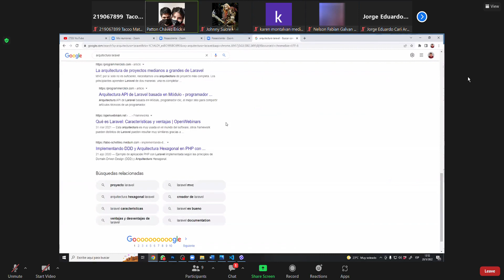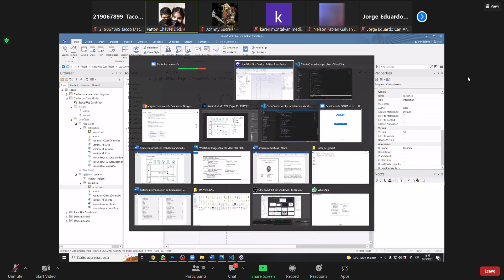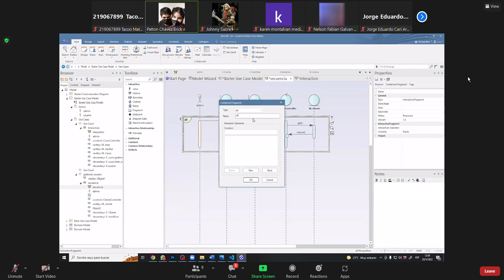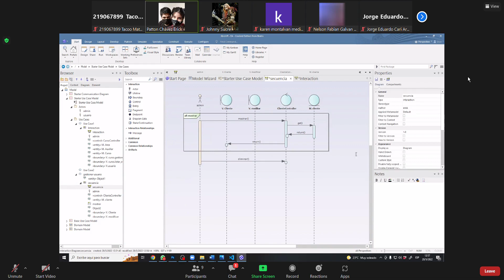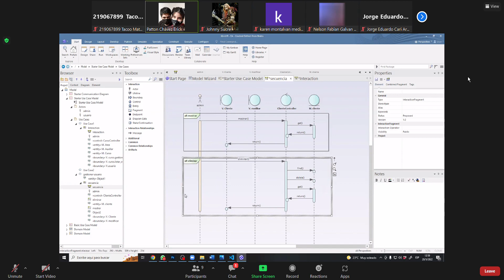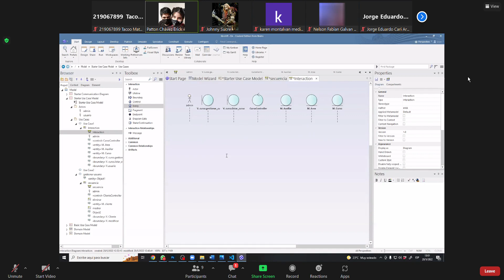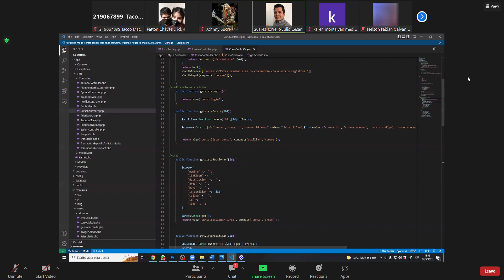1ra iteracion parte2